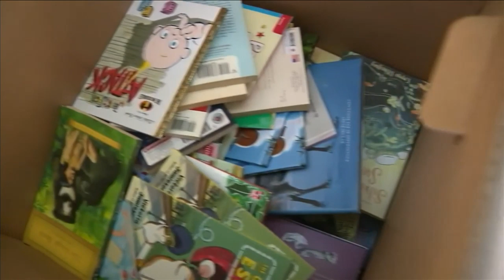Students show their excitement for Local 10's 'Big Book Drive'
Students at Shenandoah Elementary School show their excitement for Local 10's fourth annual "Big Book Drive."